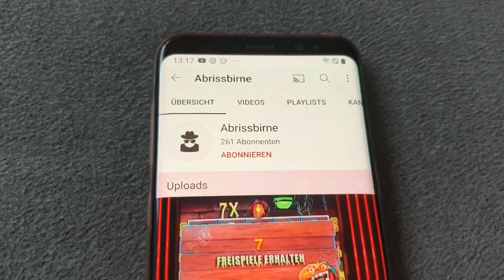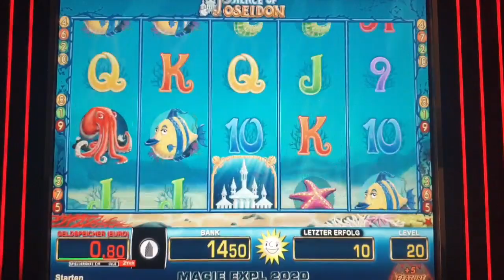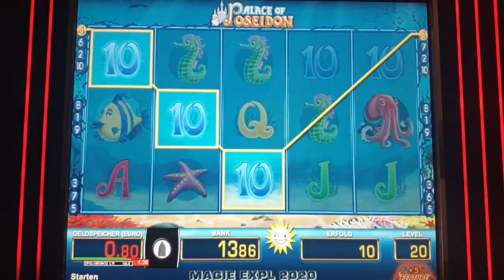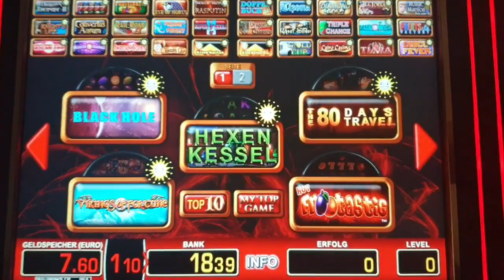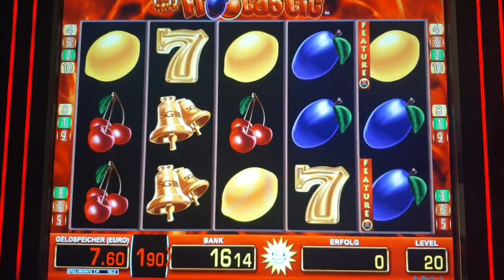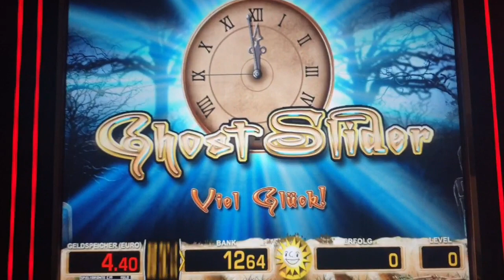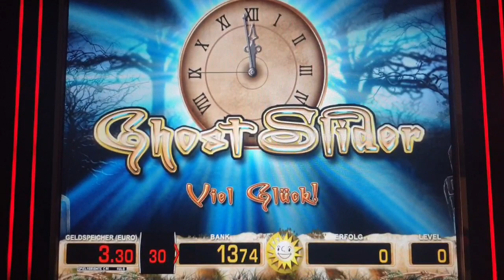Schöne Freispiele im Spiel GHOST SLIDER | Merkur Magie | Casino | Vlogs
Copyrights liegen bei den Kanälen 10 Cent Zocker, Wurstwasser, Abrissbirne